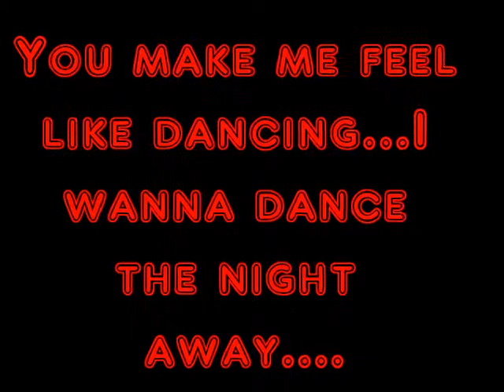Dance Dance rEvolution: Part 14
Public Service announcement # 01
Don't mix espresso with bad dance music. Don't let your friends stop until they get enough. Protect your children. Your mama warned you about this. Don't drink and dance. As paid for by the Galactic Counsel for responsible dancing and M,A.B.D Mothers against bad dancing.